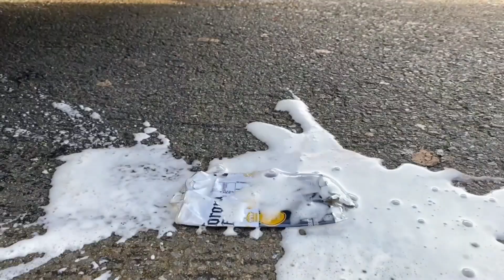Crushing Crunchy & Soft Things by Car!